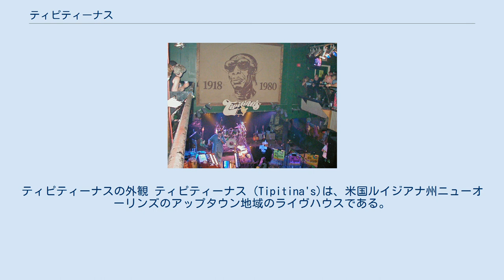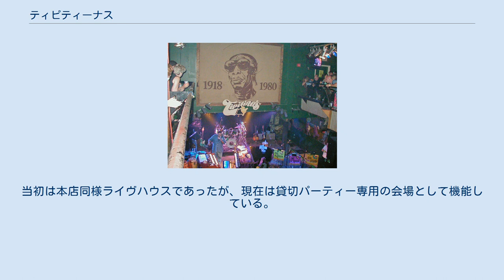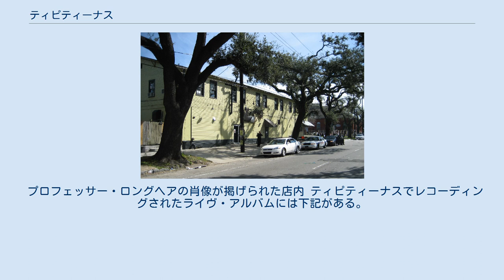ティピティーナス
ジャズ・クラブ
ティピティーナスの外観 ティピティーナス (Tipitina's)は、米国ルイジアナ州ニューオーリンズのアップタウン地域のライヴハウスである。
住所は、501 Napoleon Ave., New Orleans, LAで、ナポレオン・アベニューとチャピトゥーラス・ストリートの交差点の角に位置している。
地元の音楽愛好家たちが1977年1月14日に開店した。
店の名前は、プロフェッサー・ロングヘアの曲から取られており、彼も生前は出演していた。
ニューオーリンズのライヴハウスでは最も著名で歴史のあるクラブのひとつである。
店の建物自体は1912年に建設されたものであり、ティピティーナスとなる前には、ジム、賭博場、売春宿など様々な用途に使われてきたという。
 開店した当初は、ジュース・バー、レストラン、およびバーも店内にあったが現在はなくなっている。
ロゴマークにバナナがあしらわれているのは、ジュース・バーがあった頃の名残である。
1980年代前半には、地元のラジオ局WWOZが、上の階にスタジオを持っていた。
ティピティーナスは、1984年のニューオーリンズ国際河川博覧会の際には、音楽のシーンも博覧会会場周辺に集中したため、一時的に閉鎖した。
その際、建物は改装され、ライブハウスの天井を吹き抜けにするために、上の階の部屋が撤去された。
 1998年には、別館のティピティーナス・フレンチクオーター(住所: 233 North Peters St., New Orleans, LA)を開店。
当初は本店同様ライヴハウスであったが、現在は貸切パーティー専用の会場として機能している。
また、ニューオーリンズの音楽シーンとミュージシャンを支援するための非営利団体「ティピティーナス基金」(Tipitina's Foundation)を傘下に立ち上げ、特にハリケーン・カトリーナで被災したミュージシャンの支援等の活動を行っている。
 恒例のニューオーリンズ・ジャズ&ヘリテッジ・フェスティバル期間中は、ジャズ・フェスティバルをもじった「Fess Jazztival」という名称のコンサート・シリーズを企画している。
 プロフェッサー・ロングヘアの肖像が掲げられた店内 ティピティーナスでレコーディングされたライヴ・アルバムには下記がある。